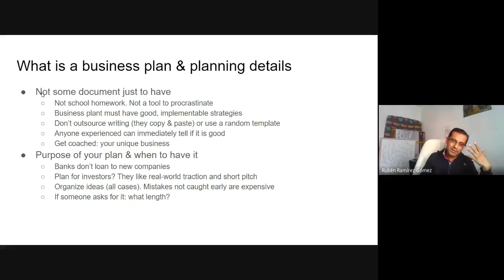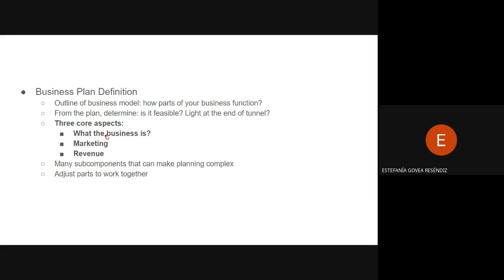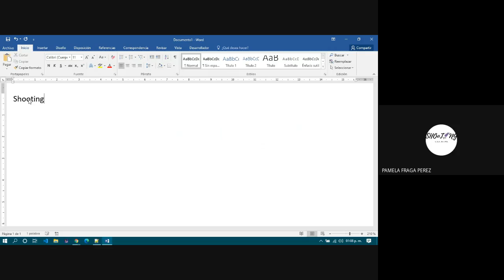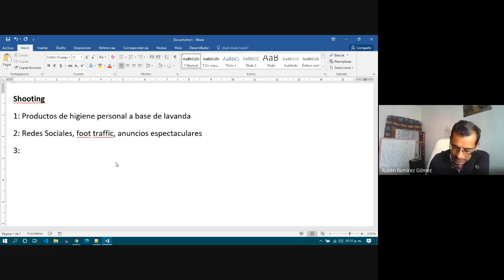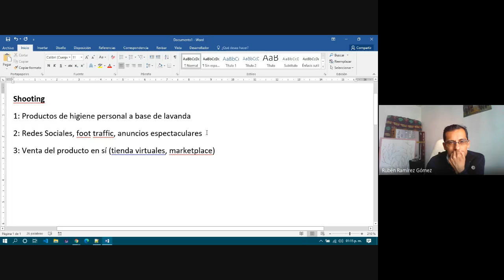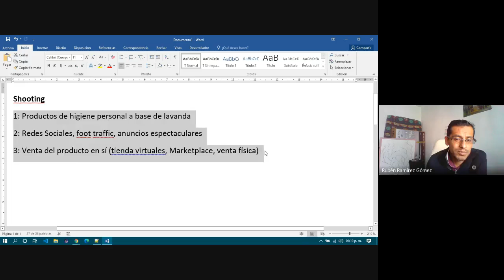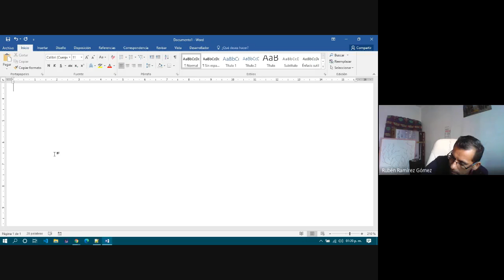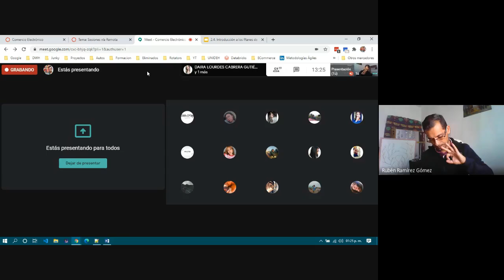ECommerce 3G - 2020/10/17 pt 01 - Introducción a los Planes de Negocio y Estrategias Comerciales